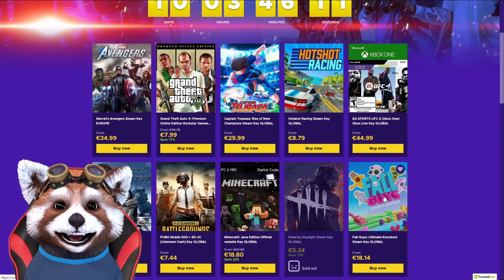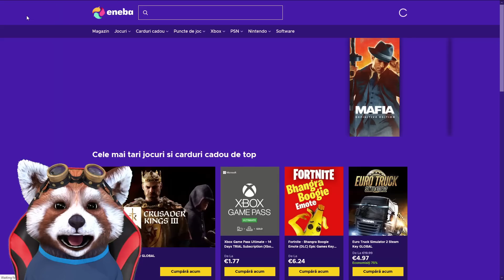FARSA LUI CrysTyRO *I-am Mutat Casa* | Taramul Minerilor 2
Cumpara JOCURI IEFTINE (Codul Nociv pentru 3% reducere)